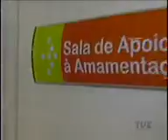13.03.2015 - TVE - Hospital Fêmina recebeu o certificado do Ministério da Saúde